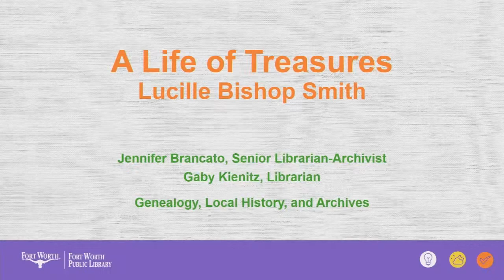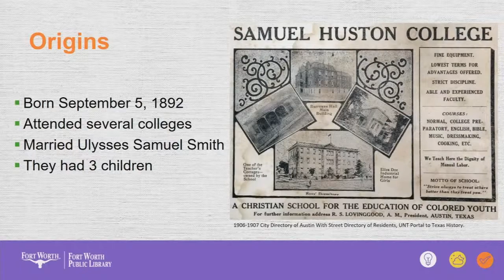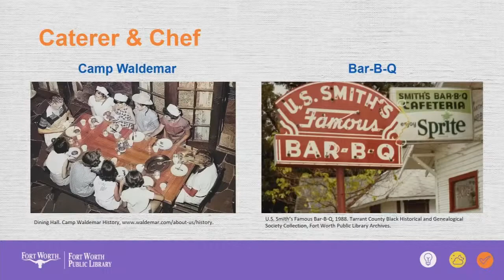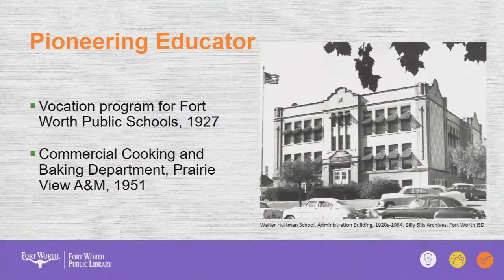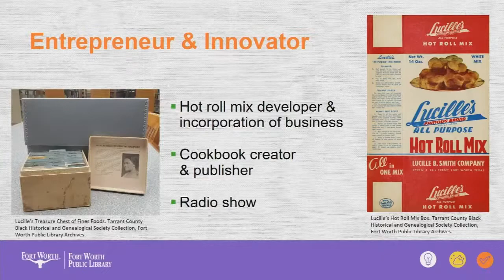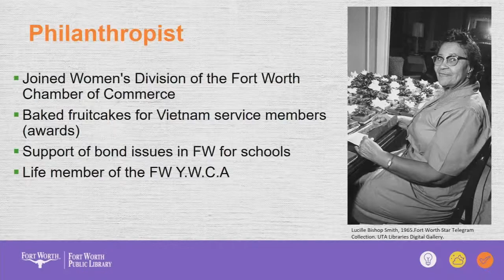Lucille Bishop Smith: A Culinary Treasure ft. Chef Katrina Carpenter